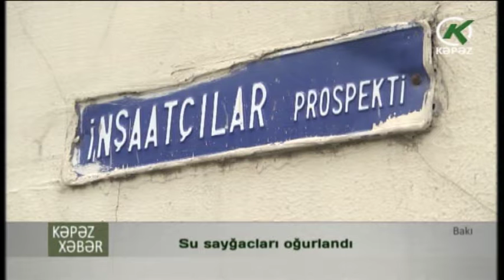Su sayğacları oğurlandı - Kəpəz TV